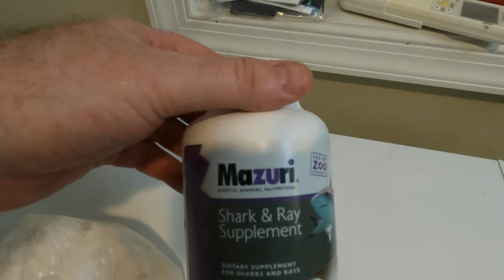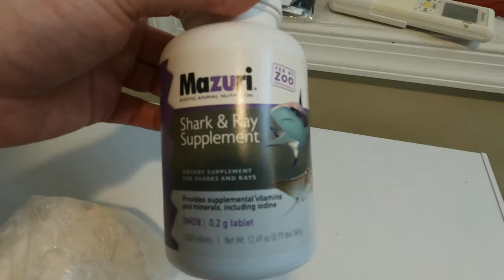How to Keep & Care for Marine Sharks, Rays, Groupers & Eels in the home aquarium.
Deep dive on how I care for my Sharks, Rays, Groupers & Eels and a big update on Predator Bay including a new fish!

If you are interested in how these tanks were built, where they are going from here and deep dives into all the livestock and the ecosystems they contain, please consider subscribing to the channel as I have lots of videos that I will be releasing regularly from now on.

AquariumDomain.com!
The AquariumDomain.com website is full of aquarium species profiles, blogs, aquarium tools and lots more aquarium hobby content. Always advertisement free, super fast and mobile ready!

Support!